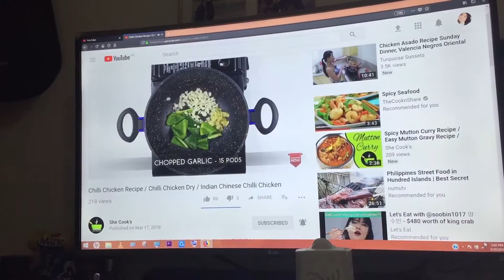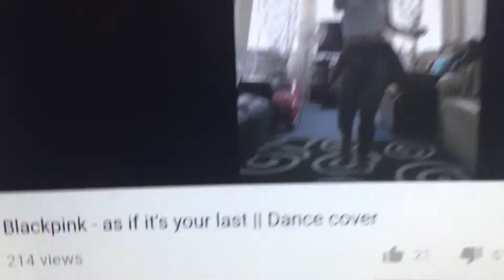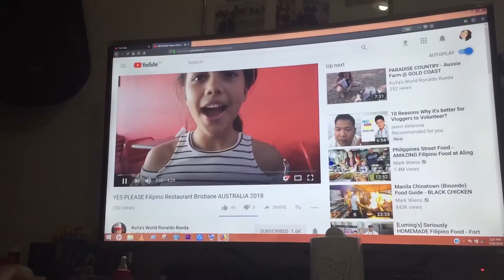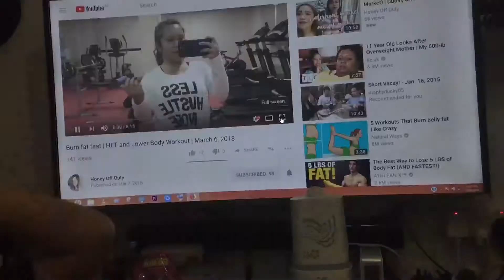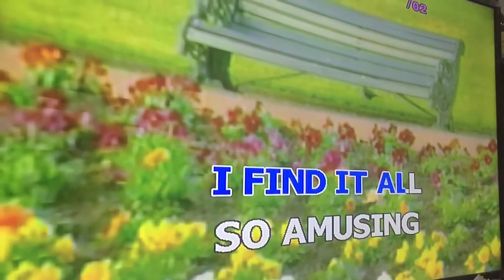VLOG #19 Sino Ang Pinapanuod Namin Sa YOUTUBE ?